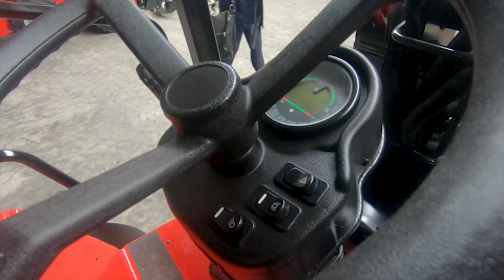Dlaczego już nie ma ładowarek marki Mustang w Polsce?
Wojciech Mańkiewicz z firmy Manitou Polska opowiada o spotkaniu z dziennikarzami w siedzibie firmy Manitou Polska w Sękocinie. Przy okazji informacja o marce Mustang w Polsce.
Zapraszamy na inne filmy: Rozrzutnik obornika na 250 hektarach i w usługach rolniczych oraz Dwa JOHN DEERY - 6090MC i 6820 w jednym gospodarstwie. Modyfikacja mocy